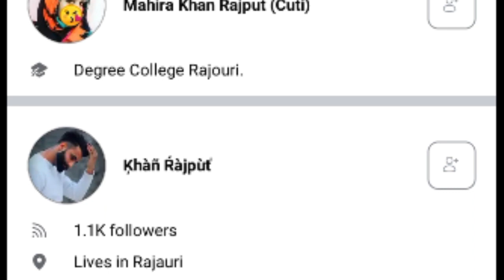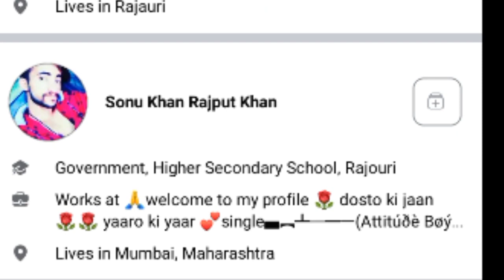Domaal Rajput Sardar Raja कौम History Khan Rajput Of Mendhar,Poonch Rajouri & Kotli Pahari Rajput